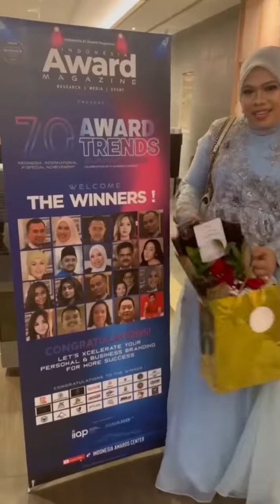Najeehah terima AWARD lagi⁉️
SETIAP KELUARGA PERLUKAN NAJEEHAH